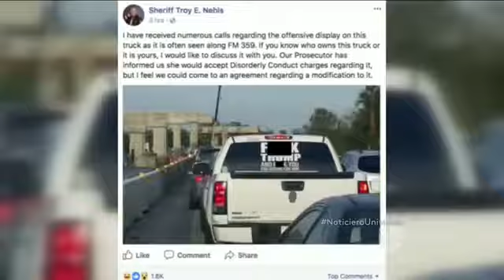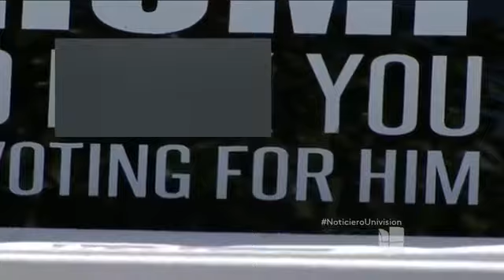Circo trump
Poniendo a trump donde le corresponde.